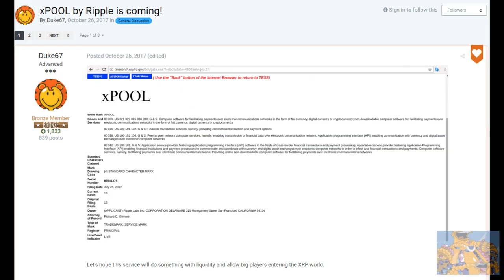The Digitization of Money” Hyun Song Shin research at the Bank for International Settlements (BIS)